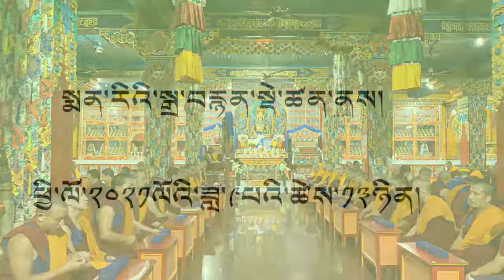༧གདན་ས་ཆེན་མོ་དཔལ་གཤེན་བསྟན་སྨན་རིའི་གླིང་གི་གཤེན་གྱི་དཀའ་ཐུབ་ཆེན་མོ།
༧གདན་ས་ཆེན་མོ་དཔལ་གཤེན་བསྟན་སྨན་རིའི་གླིང་གི་གཤེན་གྱི་དཀའ་ཐུབ་ཆེན་མོ།
Annual summer retreat of Menri Monastery. year 2021